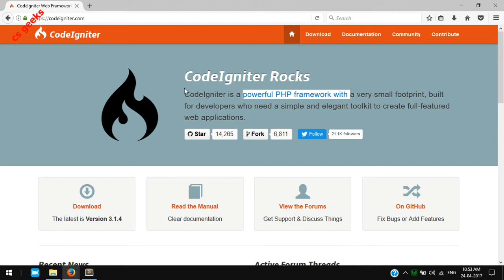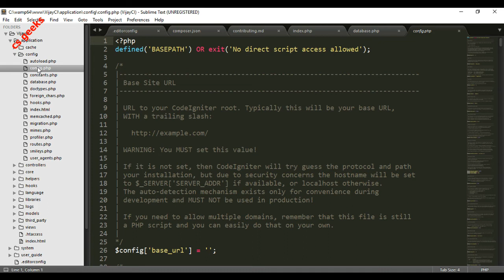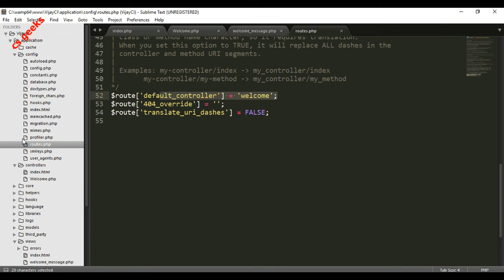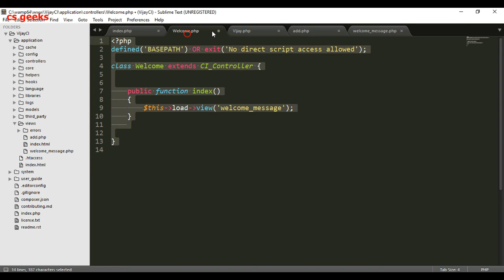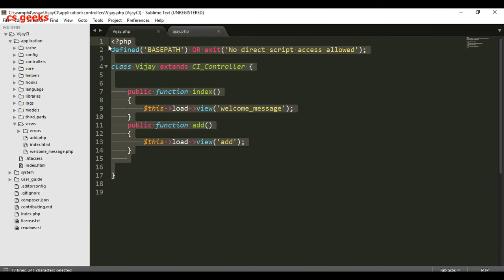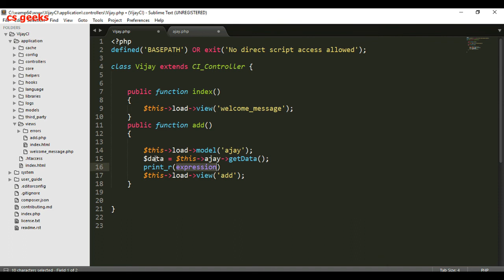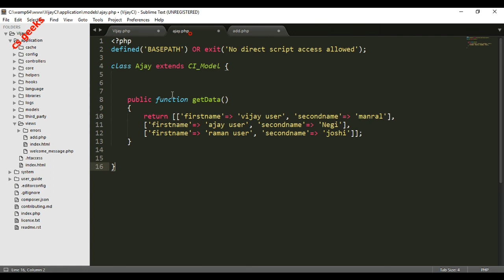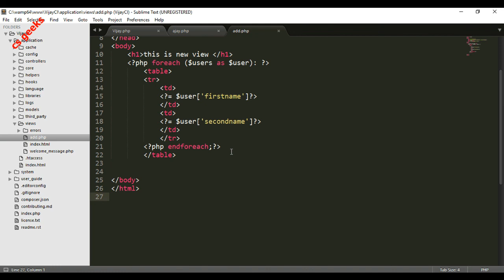CodeIgniter Fundamentals Part 1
Programming in Hindi ( हिन्दी) Programming in Hindi (हिन्दी) In this course, we're using the CodeIgniter, which is the best and most famous MVC Framework based on PHP

MVC is a new technique which help us to Get more with less coding! We just need to call the function name instead of making the new one. The best thing in the CodeIgniter is, it's super secure, super fast, and very easy to use.